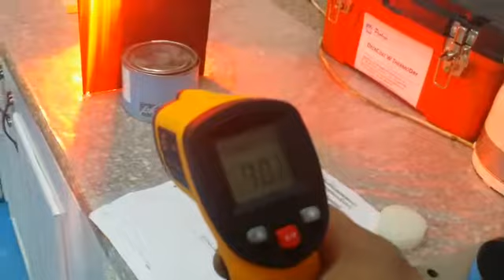Prokem,concrete admixtures manufacturers in Egypt,concrete repair material manufacturers in egypt,industrial flooring products manufacturers in egypt,waterproofing manufacturing in egypt,surface treatments manufacturers in egypt,Tiling Compounds manufacturers in egypt,Polyurethane construction materials,Strengthening construction material,prokem egypt,concrete repair products,anchor grouting material manufacturers,protective coatings manufacturers,bonding agents manufacturers,Water Stop & Sealants products,Heat, Acoustic Insulation & Fire Protection manufacturer,Polyaspartic construction materials,carbon fiber manufacturing in egypt.